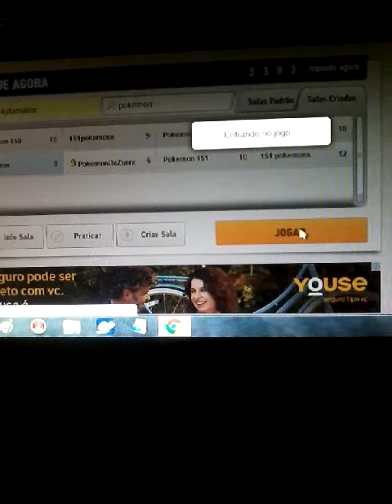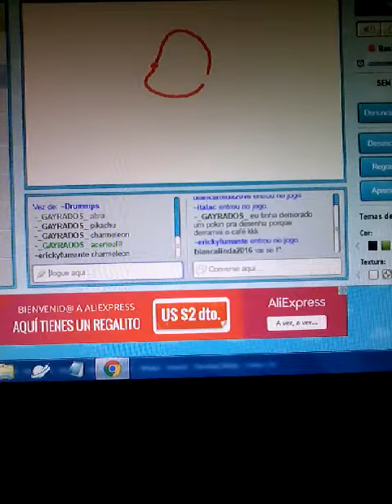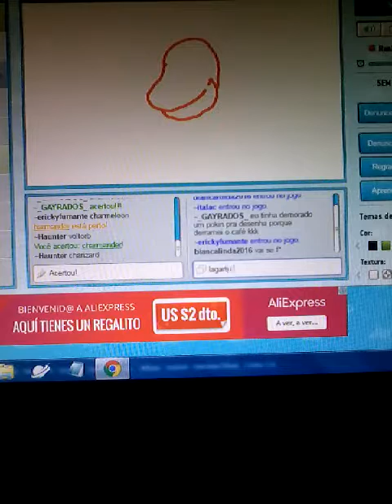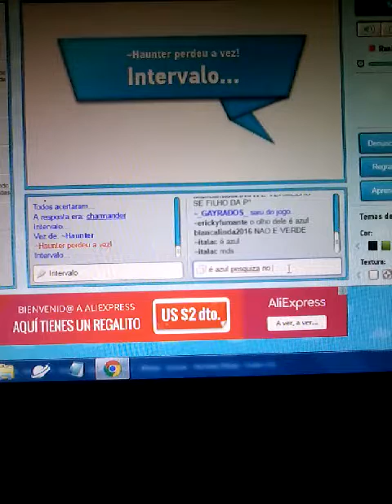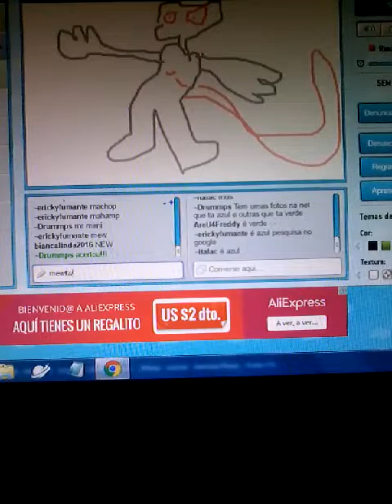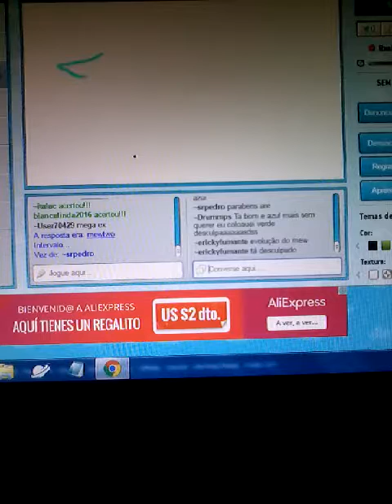Gartic sala de pokemon